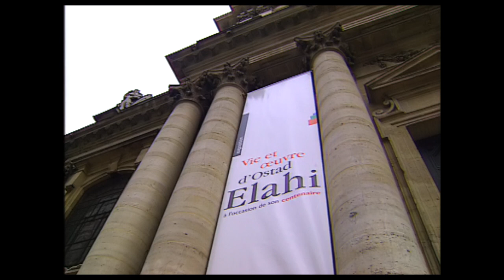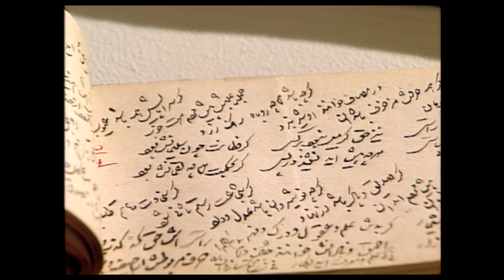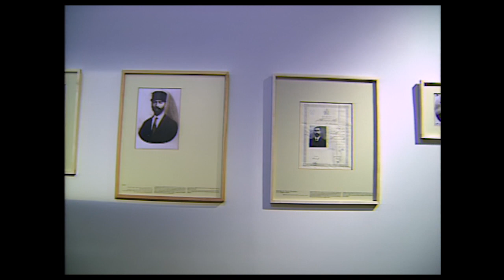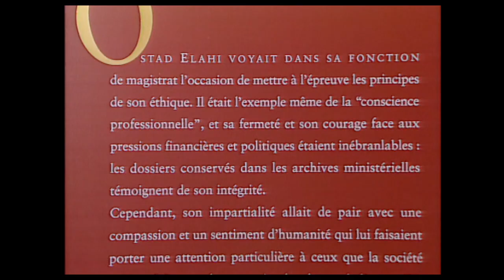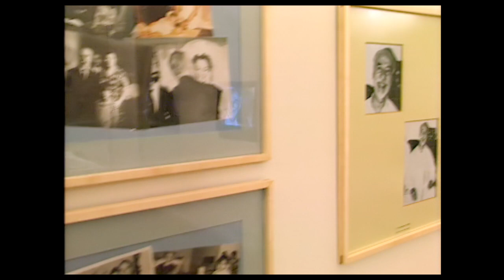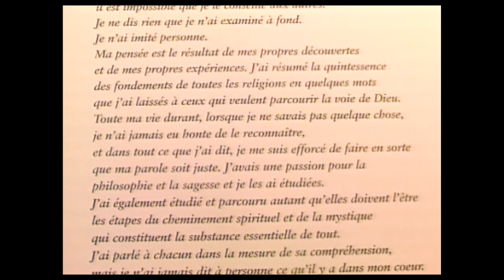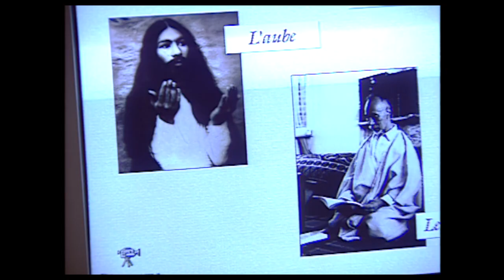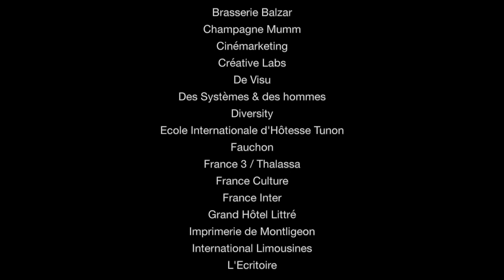The Life and Works of Ostad Elahi – Digitally Remastered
This documentary presents an in-depth look at the remarkable life and work of Ostad Elahi on the occasion of his centenary in 1995 at the Chapelle de la Sorbonne in Paris.